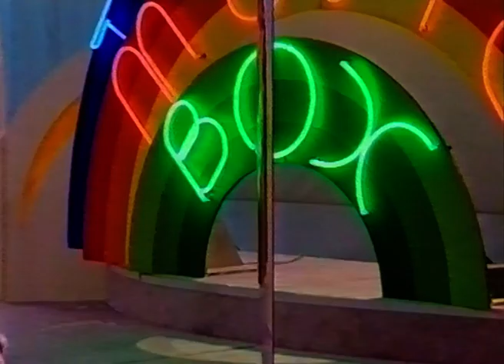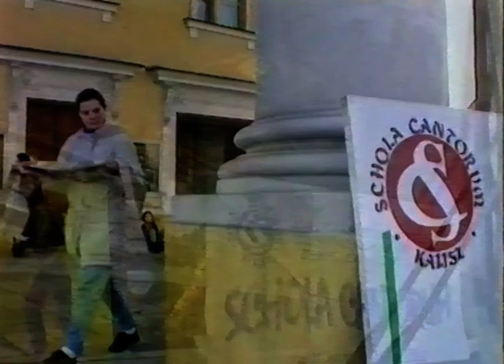TĘCZOWY MUSIC BOX -117 em.19.3.1995 - fragm. "XVII SCHOLA CANTORUM" w Kaliszu oraz "CZESTOCHOWA '94"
Program "TĘCZOWY MUSIC BOX - 117" zawierał relację z XVII Festiwalu Muzyki Dawnej "SCHOLA CANTORUM" w Kaliszu m.in. wykonawców z Inowrocławia, Gdyni, Bielska-Białej, Bierzwnika, Łodzi i Zabrza. W programie prezentowaliśmy również kolejnych laureatów Festiwalu Piosenki "MAJOWA NUTA 1994", który odbył się w Częstochowie - Magdę CUGLEWSKĄ, Aleksandrę WOLF i Elżbietę BARTOS. Programie wystąpił zespół "HAND TO HAND" oraz gościnnie "ENJOYER".